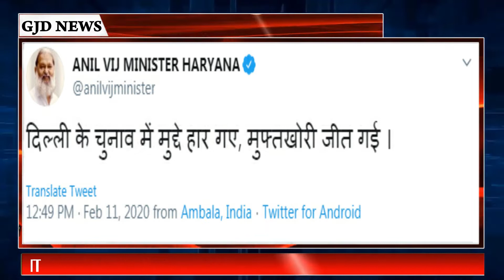Vote on politics of work for the first time after independence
दिल्ली विधानसभा चुनाव परिणाम (Delhi Assembly Election Result 2020) में आम आदमी पार्टी (AAP) को प्रचंड बहुमत मिलने के बाद अब अरविंद केजरीवाल 16 फरवरी, रविवार को रामलीला मैदान में शपथ ग्रहण करेंगे. अरविंद केजरीवाल ने बुधवार को उपराज्यपाल से मुलाकात के बाद तारीख तय की. बता दें कि दिल्ली में आम आदमी पार्टी (AAP) ने एक बार फिर परचम लहराया है. दिल्ली की 70 विधानसभा सीटों में आम आदमी पार्टी (Aam Aadmi Party) को 62 सीटें मिली हैं. वहीं, भारतीय जनता पार्टी (BJP) सिर्फ 8 सीटों पर सिमटकर रह गई. दूसरी तरफ कांग्रेस (Congress) का एक बार फिर सूपड़ा साफ हो गया और वह कोई भी सीट नहीं जीत सकी.
For more informative videos and discussion on sports,education,art culture,pilgrimage sites,religious meditation,cultural activities,social concern,important Indian and world issues on GYAN JYOTI DARPAN.

All episodes of GyanJyotiDarpan